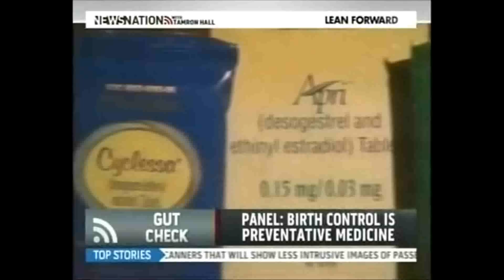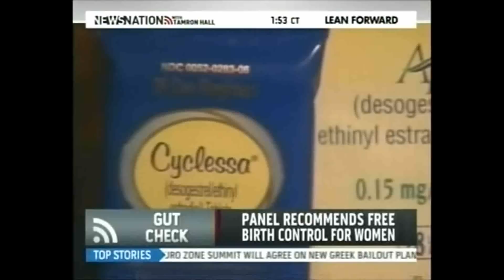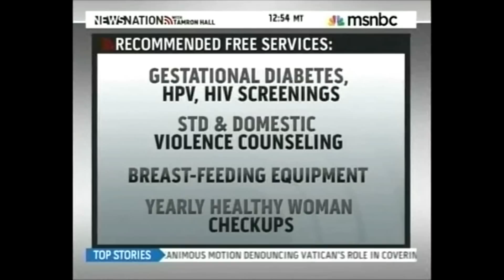Nancy Keenan on MSNBC's NewsNation with Tamron Hall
Nancy Keenan, president of NARAL Pro-Choice America, was a guest on MSNBC's "NewsNation with Tamron Hall" on July 20, 2011. She discussed the Institute of Medicine's recommendation that all health-insurance plans cover birth control without an additional copay for women.